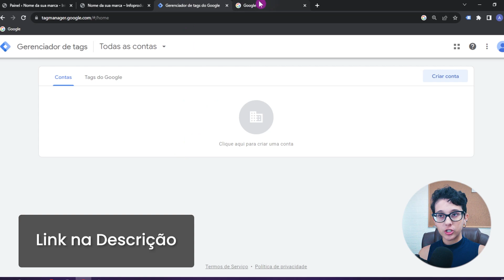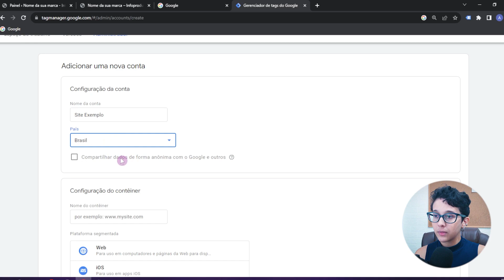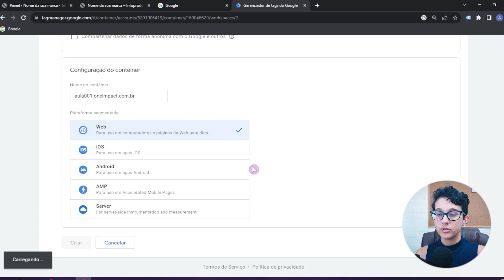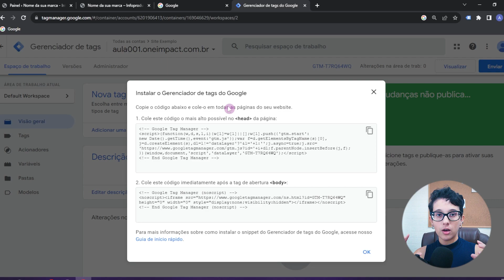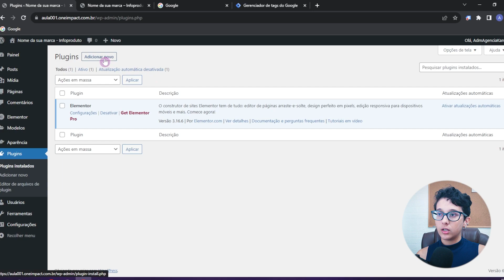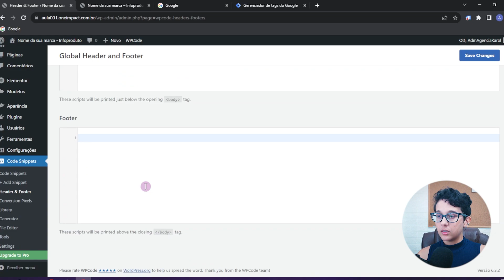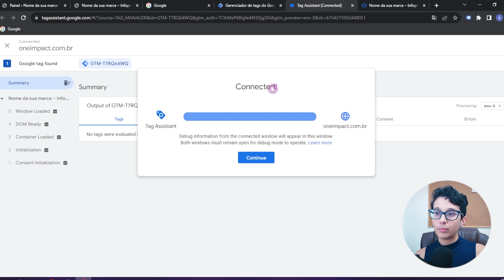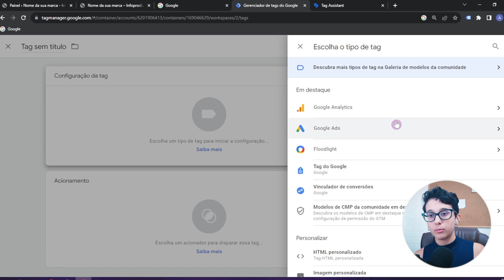Como instalar o Google Tag Manager no Wordpress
🔹 Ferramenta usada no vídeo 🔹
     Plugin Gratuito: Insert Headers and Footers

🔹 Links Importantes 🔹

Contratando por esse link você também apoia nosso trabalho 🥰

🔹 Capítulos 🔹

00:00 - Como instalar o Google Tag Manager no Wordpress
02:38 - Criando uma conta no Google Tag Manager
04:42 - Instalando o código do Google Tag Manager no Wordpress
08:10 - Como verificar se o Goole Tag Manager foi instalado corretamente

🔹 Vídeos Relacionados 🔹

🔹 Outros Links 🔹

Grande abraço.
Karoline Christie | Agência One Impact.